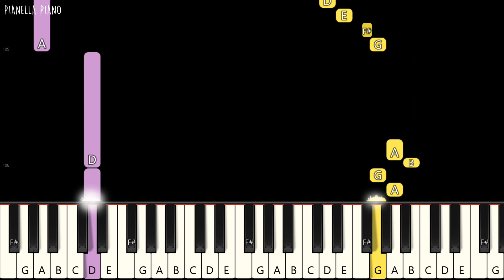MAMAMOO Solar - Spit It Out | EASY Piano Tutorial by Pianella Piano